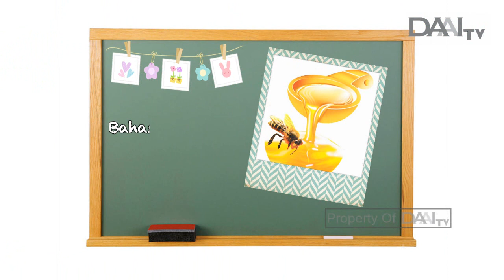Belajar Mandarin bersama Bitan "Obat Alami"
Tayang Jumat, 10 Mei 2019.

BITAN NI HAO TAYANG SETIAP HARI SENIN, SELASA, RABU, DAN KAMIS PUKUL 07.30 WIB. HANYA DI DAAI TV.